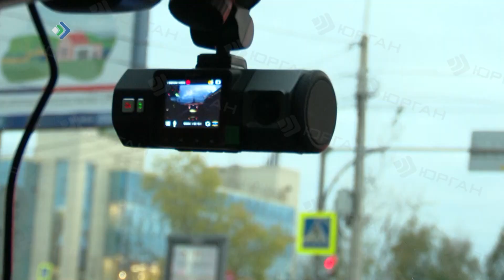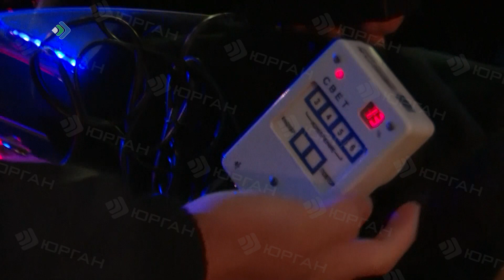Заниженный уровень водительской ответственности выявляли в Сыктывкаре сотрудники ДПС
Что грозит любителям приватных стекол?